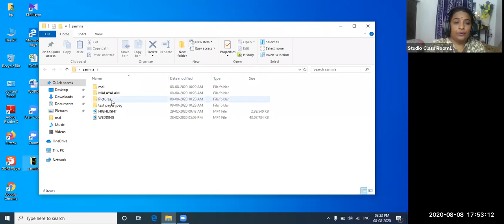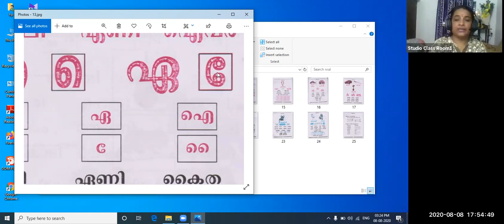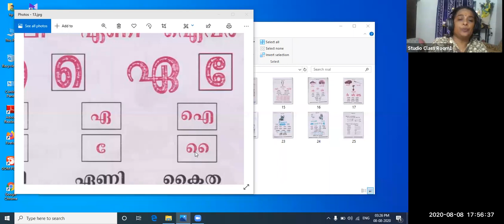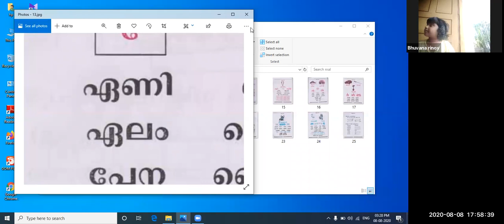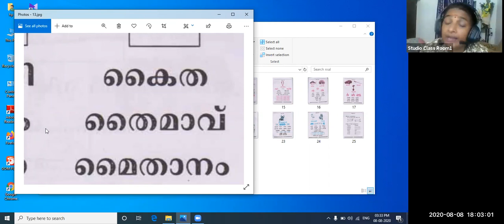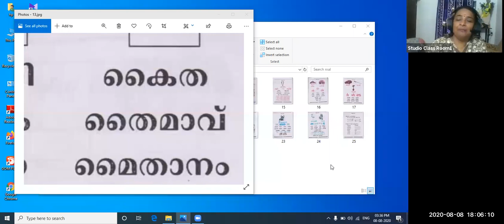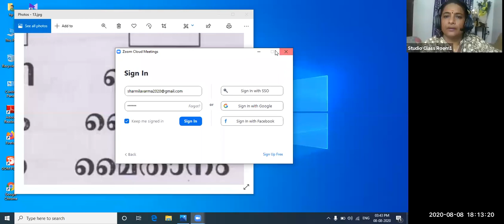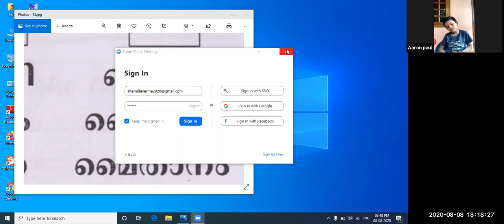Dr.Raju Davis International School | CLASS 1 MALAYALAM | 08-08-2020